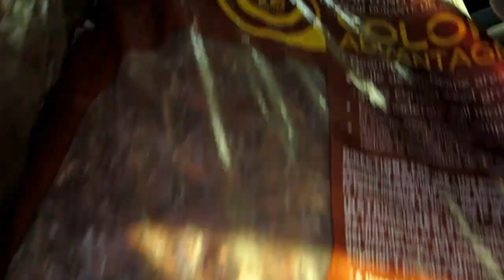Kelci's first time alone!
Kelci is all alone :(
7-25-14 Day 108

Y'all come back now! Ya hear?!

♥♥♥♥♥♥♥♥♥♥♥♥♥For our Rednecks!♥♥♥♥♥♥♥♥♥♥♥♥♥♥♥♥

We appreciate everyone who is subbed and watches us everyday!
We enjoy doing this daily!
We are creating memories and we love sharing them with y'all!
We try and comment back on everyone :D

Come on y'all give us some feedback :D

stlvlogs